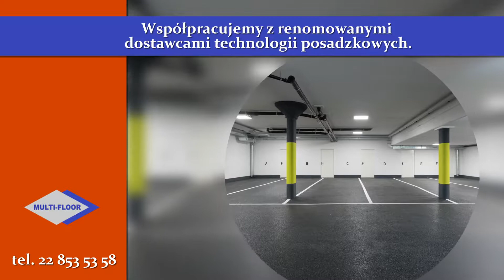Posadzki przemysłowe posadzki epoksydowe renowacja posadzek Warszawa Multi-Floor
Zajmujemy się wykonaniem posadzek przemysłowych. Działamy w tej branży od wielu lat, posiadamy więc doświadczenie i niezbędną wiedzę potrzebną do świadczenia usług wysokiej jakości.

W ofercie posiadamy posadzki epoksydowe, posadzki poliuretanowo-cementowe i posadzki poliuretanowe.
Oferujemy też posadzki wylewne, betonowe, żywiczne, polimetowe i cienkopołowowe, zbrojne, a także parkingowe.

Profil naszych usług poszerzyliśmy o renowację posadzek i rozwiązania impregnacyjne.

Współpracujemy z renomowanymi dostawcami technologii posadzkowych.

Zatrudniamy wykwalifikowanych pracowników, posiadających doświadczenie i umiejętności odpowiednie do pracy. Podchodzimy do Klientów indywidualnie, służymy doradztwem. Sprzęt, którego używamy, jest najwyższej klasy, pozwala na solidne i dokładne wykonanie pracy.